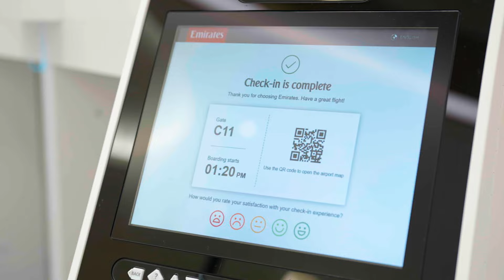محمد بن راشد يتفقد سير العمل في المبنى رقم 3 بمطار دبي الدولي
13 July - 20214- His Highness Sheikh Mohammed bin Rashid Al Maktoum, Vice President and Prime Minister of the UAE and Ruler of Dubai, emphasised that Dubai relentlessly strives to be a global leader in diverse sectors including the travel sector and the air transport sector, in particular. The capabilities Dubai has developed reaffirm its standing as a pivotal global travel hub that offers an optimal transit point to countries far and wide, facilitating the efficient movement of people and goods alike. In this regard, Dubai is an indispensable partner when it comes to enhancing the travel and aviation experience globally, His Highness said.
13 يوليو 2024- أكد صاحب السمو الشيخ محمد بن راشد آل مكتوم، نائب رئيس الدولة رئيس مجلس الوزراء حاكم دبي، رعاه الله، أن دبي ماضية في تحقيق الريادة في مختلف القطاعات بما في ذلك قطاع السفر والنقل الجوي، بما تتمتع به دبي من إمكانات تؤكد مكانتها كنقطة التقاء محورية لحركة السفر حول العالم وتعكس دورها المحوري في ربط أقطار العالم وبلدانه وتسهيل حركة الأفراد والبضائع على حد سواء ، وبما يجعلها شريكاً فاعلاً في تعزيز قدرات السفر والطيران حول العالم، مؤكدا سموه على أهمية مواصلة العمل على تعزيز وتطوير الجاهزية التقنية للبنية التحتية لمطارات دبي ورفع كفاءة الخدمات المقدمة للمتعاملين والمسافرين عبر كافة المنافذ الجوية للإمارة بما يسهم في ترسيخ ريادة دبي عالمياً في مجال النقل الجوي ومواكبة النمو المستقبلي المتوقع في الطلب على السفر .